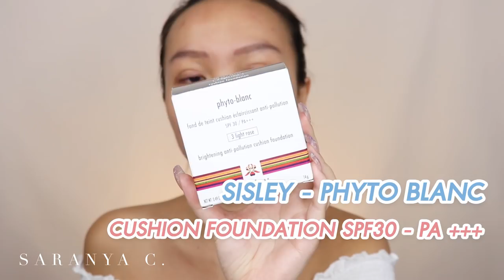ลองของ | คุชชั่น Sisley 3,800 บาท!! แพงโค่ด + วิธีแก้หน้าเทา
กดตรงนี้เพื่อดูข้อมูลเพิ่ม x

ถ้าใครชอบอย่าลืมกด Subscribe, Like และ Share ให้ปอด้วยนะคะ x ใครมีคำถามหรืออยากติชมอะไร คอมเม้นท์ทิ้งไว้ด้านล่างเลยน้าาา